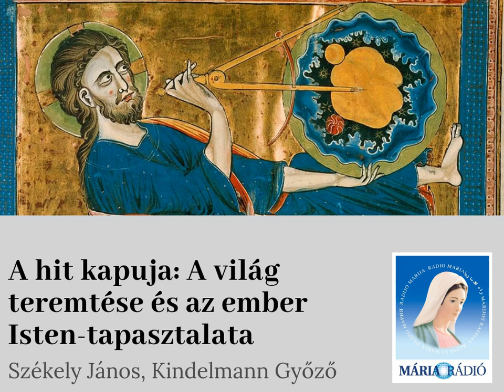A hit kapuja: A világ teremtése és az ember Isten-tapasztalata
Székely János és Kindelmann Győző műsora. Téma: a mindent megelőző kezdet, a világ teremtése és az ember Isten-tapasztalata - a tudományos megközelítést sem mellőzve.

A feltöltött anyag a teljes adás, a kevésbé türelmesek kedvéért 11:30-nál kezdődik a téma tényleges tárgyalása. Felhívnám a figyelmet még 9:20-nál egy érdekes "gyors-tesztre".